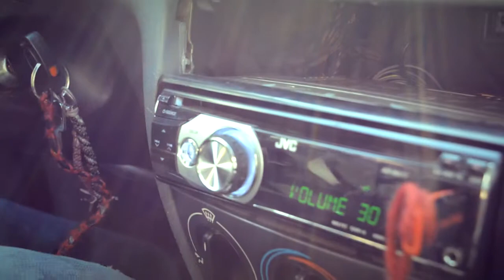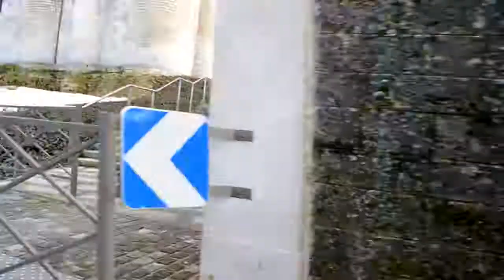LAMAVENTURE Ep n°2 Epillepsie Caddie et Transfert